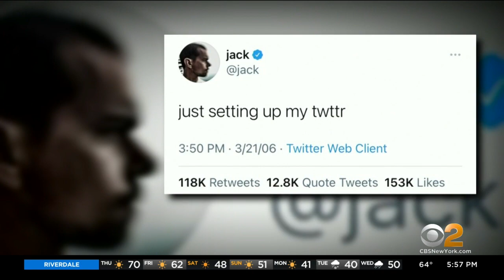NFTs Making A Splash – And Big Bucks – In The Art World And Beyond. So What Are They?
A new cryptocurrency trend is exploding in the digital world. They’re called NFTs, and it’s changing the way people sell and invest in art, music and collectibles. CBS2's Natalie Duddridge reports.